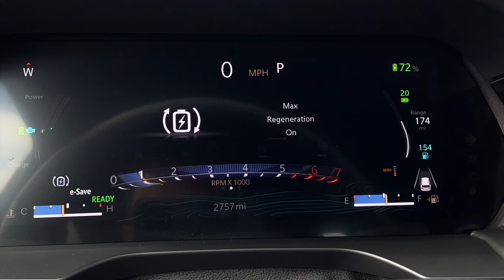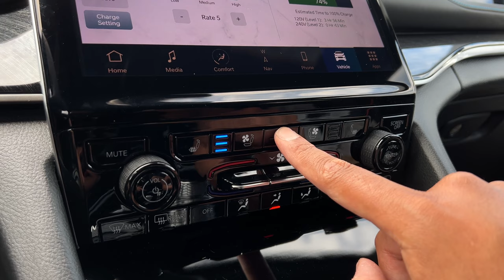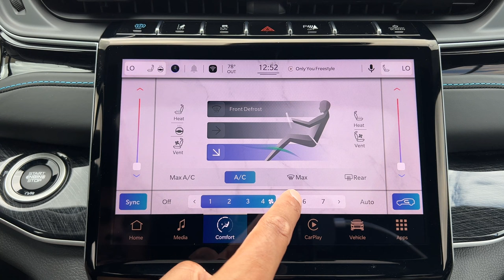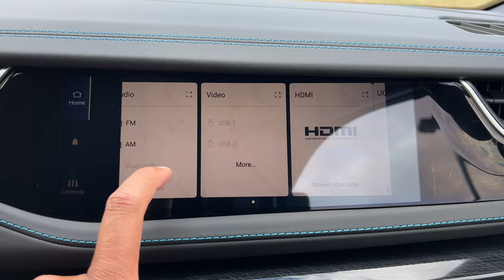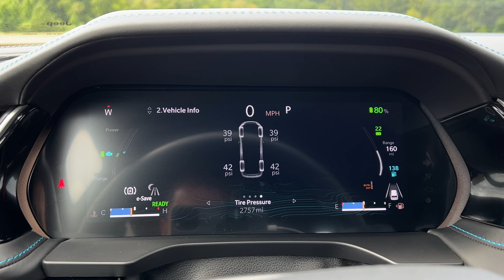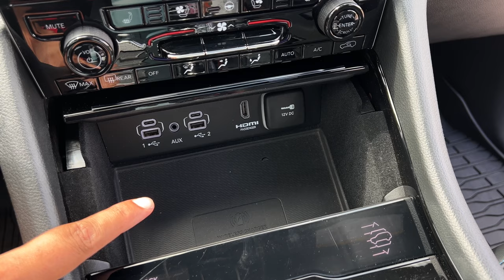Plug-in Hybrid Trailhawk! 2022 Jeep Grand Cherokee 4xe Review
In my 2022 Jeep Grand Cherokee 4xe review, I'll give you a full tour of this electrified plug-in hybrid Jeep. My test model here is the Jeep Grand Cherokee 4xe Trailhawk which this is the more off-road focused one. Now, all Grand Cherokee 2022 model years have received a significant upgrade becoming more luxurious than ever. It has a bunch of new modern tech and an interior that's very well crafted from high-quality materials.

That said, Jeep has promised to offer an electrified version of each model in its lineup. The Jeep Grand Cherokee 4xe will offer you 26 miles of electric range on a full charge while giving you V8 horsepower and torque. The Jeep Grand Cherokee 4xe Trailhawk that I tested here maintains all of its off-road capabilities - however, the price tag on one of these can get pretty expensive. If you've been asking yourself - should I buy a Jeep Grand Cherokee? The answer is - yes. However, if you're wondering is the plug-in hybrid Jeep Grand Cherokee 4xe is worth it? Well, let's find out!

0:00 - Intro
2:18 - Grand Cherokee 4xe Specs
3:50 - Interior / Tech
8:02 - Exterior
9:17 - Daily Ownership Highlights
10:29 - Test Drive
13:00 - Final Thoughts